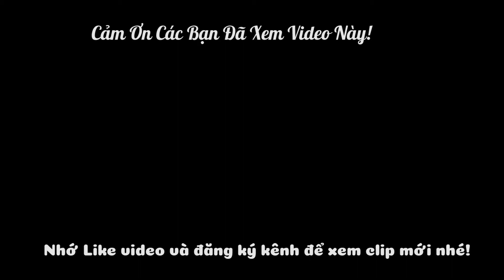Làm Chân Gà Rút Xương Trộn Sả Tắc Sốt Thái Kiểu Mới Chua Ngon Ăn Cực Đã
Cách Làm Chân Gà Rút Xương Trộn Sả Tắc Xoài Sốt Thái Chua Ngon Ăn Cực Đã
Danh Sách Các Món Ăn Ngon Được Lọc Theo Chủ Đề Riêng, Các Bạn Có Thể Nhấp Vào Link Tìm món mình yêu thích một cách nhanh nhất nhé!